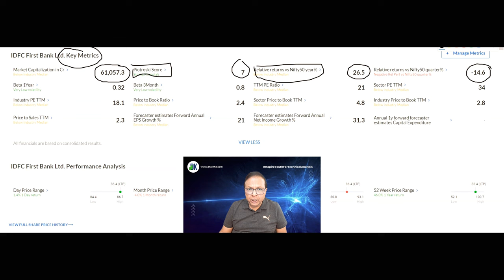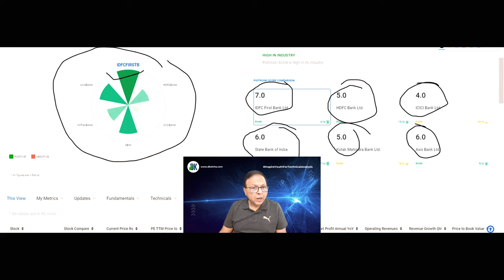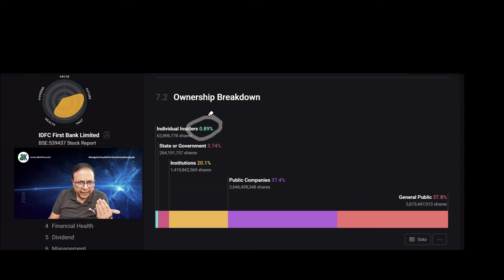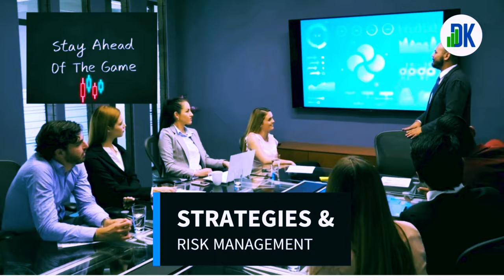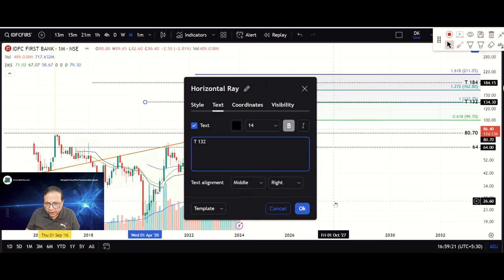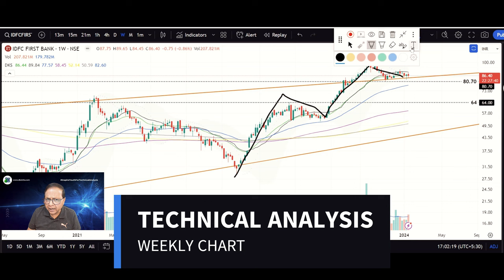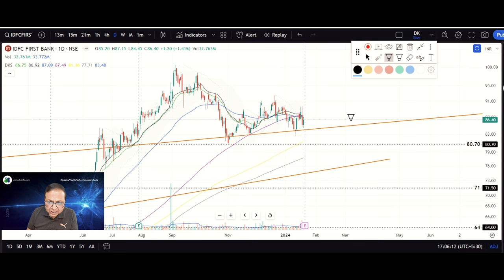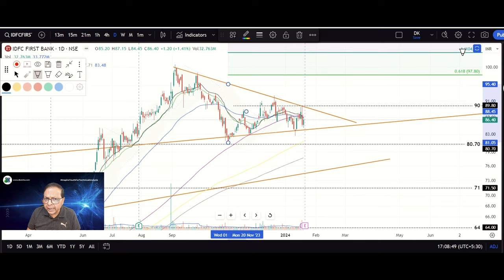IDFC First Bank Share: A Comprehensive Analysis - D K Sinha's Technical Analysis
In this video, D K Sinha undertakes a comprehesive analysis of IDFC First Bank Share with fundamental and technical analysis. DK Sinha also arrives its price target for long-term investing in the stock. Watch and know about the stock before you invest.